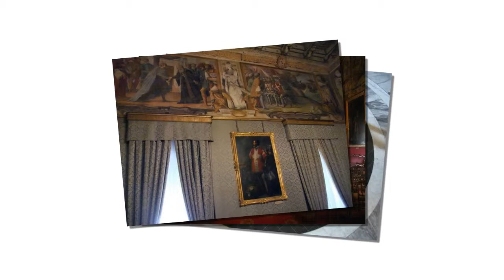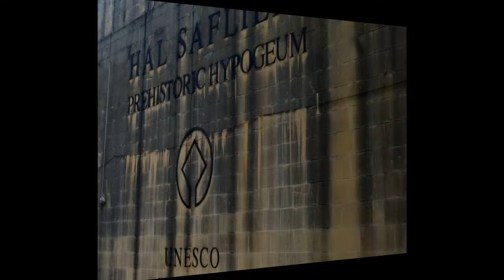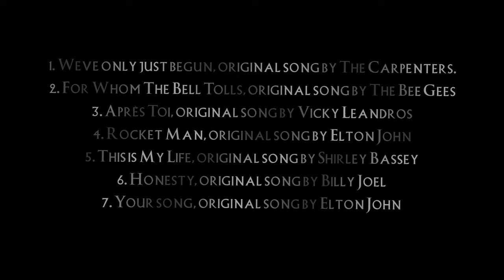Malta Through the Photographic Lens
Various photographs that capture the beauty of the Maltese islands. Credits go to Anshar Photography, Leslie Vella, Astolat Productions, The Maltese Falcon, Joselle Camilleri, Giorgio Lipani, Patrick Farrugia, Darren Zammit, Josey Camelip, Tony J Miller, Frédéric Bois, other internet photographs... thank you for your contributions!